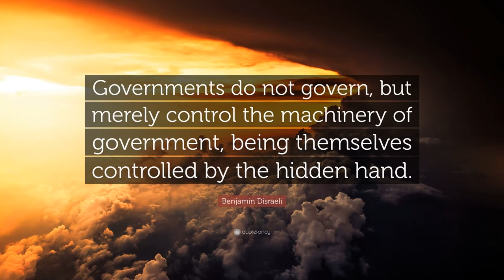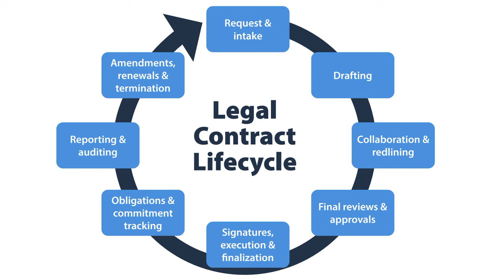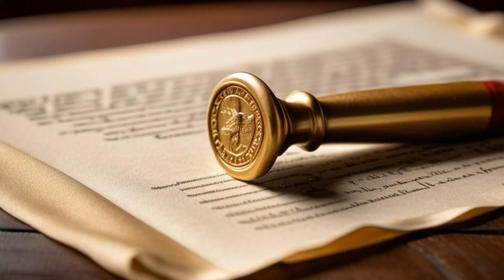Transform Your Life with Kahan Tazadaq and Yahki Contracts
t-knowledge-vs-de-facto-feminist-oligarchy-extended-edition

Now you can download TDOCRECORDINGS Music